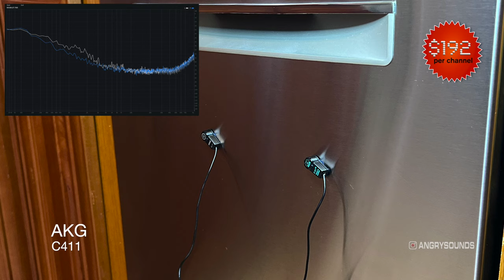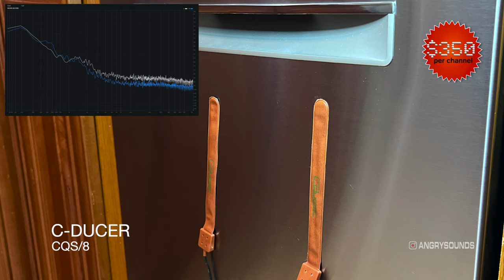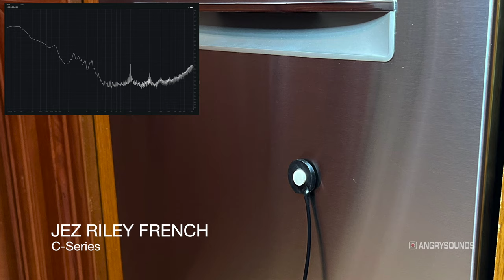Contact Microphone Comparison: Round 1, The Dishwasher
In preparation for an upcoming recording project I'm testing a number of contact microphones (special microphones that record audio vibrations of solid objects).  I attached a huge variety of contact mics to my kitchen dishwasher and compared the results...

Appearing in this video: AKG C411pp, Aquarian Audio H2A-XLR, Barcus-Berry 4000 Planar Wave System, C-Ducer CQS/8, Zeppelin Labs Cortado MkIII, Lom Geofon, Trance Audio Inducer, JrF C-Series.

A fun audio sample of the amazing churn and rumble you can capture with these contact microphones for your own sound design or music projects!

I'd love to share with you a copy of the full PRO TOOLS Session for you to do your own listening!  Get the recordings from all 8 mics for a full 90 minutes, up to 192k resolution!

Thanks and keep listening.